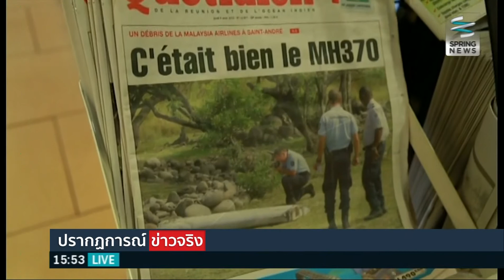มาเลเซียยืนยันซากที่พบเป็นเครื่องบิน MH 370 - Springnews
หลายคนยังเฝ้าจับตาความคืบหน้าการค้นหาเครื่องบินมาเลเซียแอร์ไลนส์ เอ็มเอช 370 ที่หายสาบสูญไปเมื่อกว่า 1 ปีที่แล้ว ซึ่งสัปดาห์ที่ผ่าน ก็มีความคืบหน้าเกี่ยวกับเรื่องนี้มากพอสมควร ไปติดตามในช่วงไทม์ไลน์จากทีมข่าวต่างประเทศ